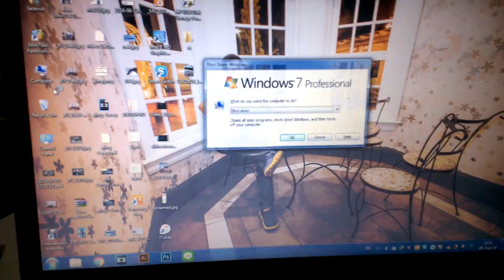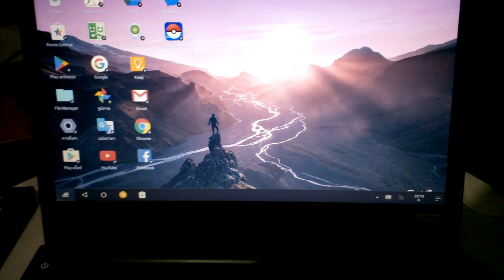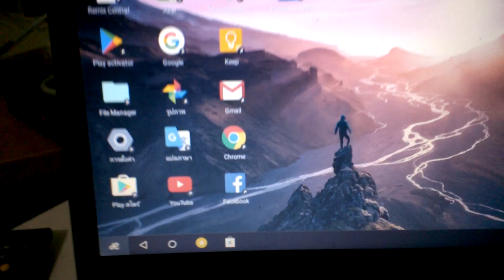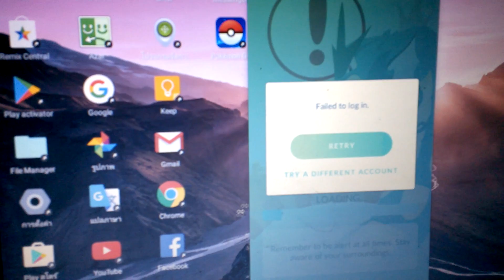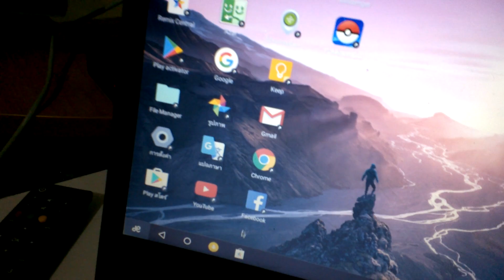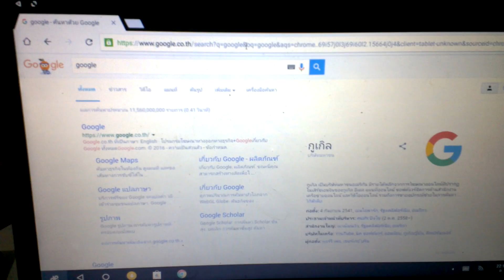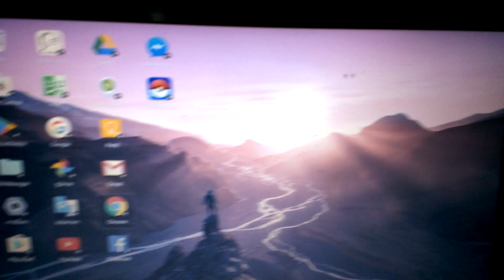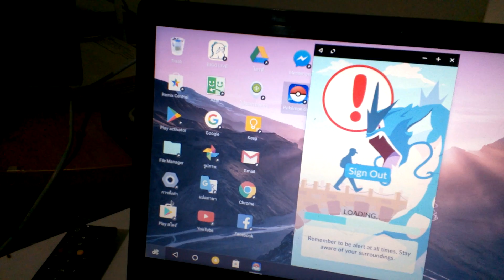Remix OS ทดสอบการใช้งาน ผ่าน USB 3 บน Notebook lenovo สามารถใช้งานได้ปกติ ยกเว้นการใช้งานภาษาไทย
@Remix OS